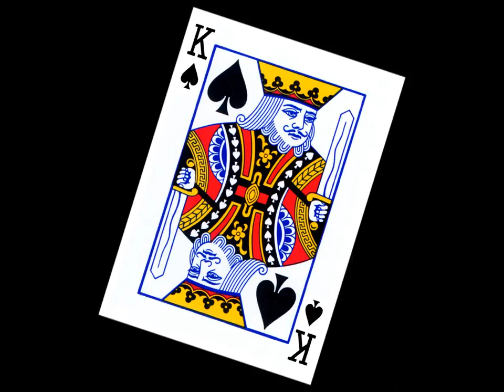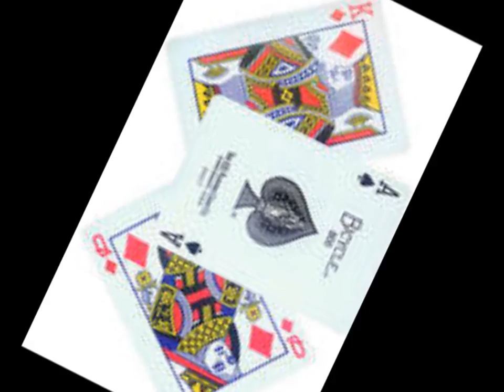Eric Steffensen - Love is a Gamble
An original song written and performed by Eric Steffensen